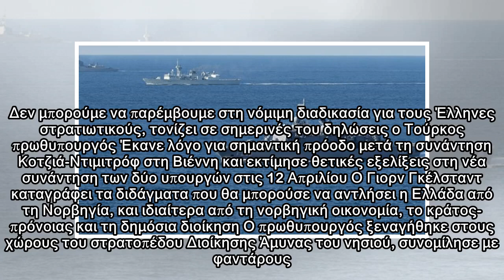Η Τουρκία αμφισβητεί ξανά την ελληνική κυριαρχία στα Ίμια - Η Άγκυρα να μετράει τα λόγια της, απαντ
Η Τουρκία αμφισβητεί ξανά την ελληνική κυριαρχία στα Ίμια - Η Άγκυρα να μετράει τα λόγια της, απαντά η Αθήνα
 Δεν μπορούμε να παρέμβουμε στη νόμιμη διαδικασία για τους Έλληνες στρατιωτικούς, τονίζει σε σημερινές του δηλώσεις ο Τούρκος πρωθυπουργός Έκανε λόγο για σημαντική πρόοδο μετά τη συνάντηση Κοτζιά-Ντιμι...